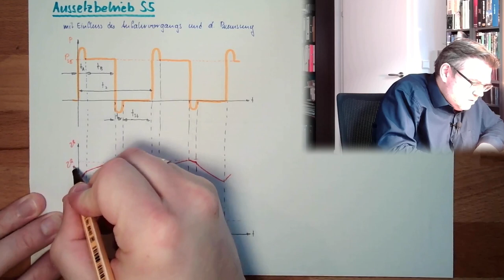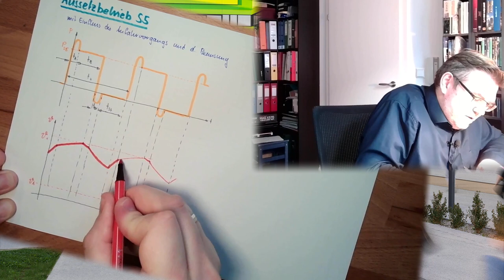ANT 08: Aussetzbetrieb S5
Die nächste Betriebsart: Aussetzbetrieb mit Einfluss des Anfahrvorgangs und elektrischem Bremsen. Welcher Erwärmungsverlauf ist zu erwarten?